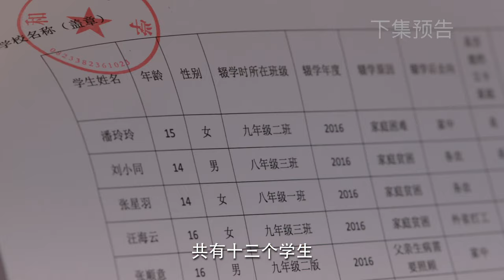【春风化雨 SOWERS OF HOPE 】EP25 预告片：十四中晚自习被人举报，本是对学生有益的举措，却再次面临挑战；丛俊生借物理定律向安颜表白，安颜是否会接受他呢?education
【主演】佟丽娅、杨玏、张峻宁、刘佩琦、康爱石

【剧情简介】该剧以乡村女老师安颜为切入点，通过她从一个刚毕业的年轻教师成长为独当一面的优秀校长的二十余年经历，塑造了一批为改变乡村孩子命运而无私奉献的平凡教师群像。其中既有“守”在大山一生的老一辈教育工作者符胜治、钟玉科，也有把学生“孵”出一个是一个的新生代教师丛俊生，更有将学生从现实的此岸“渡”往理想的彼岸的易地扶贫搬迁学校老师方响等，展现了新时代的教育家精神。